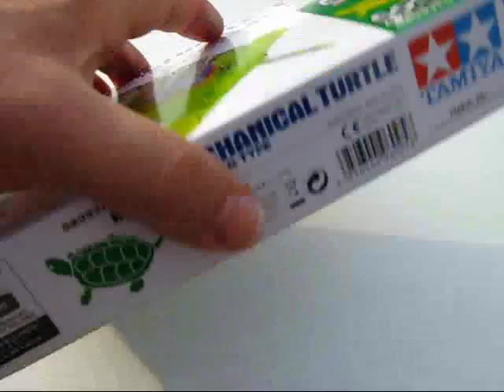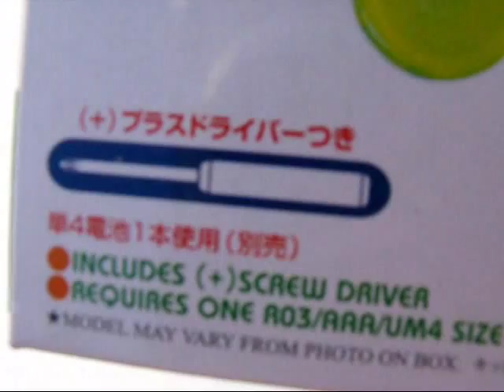Tamiya Turtle Robot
This is a review of the Tamiya Mechanical Turtle Robocraft Model